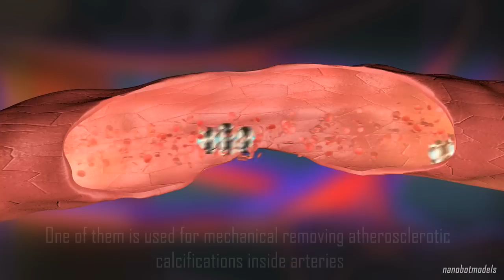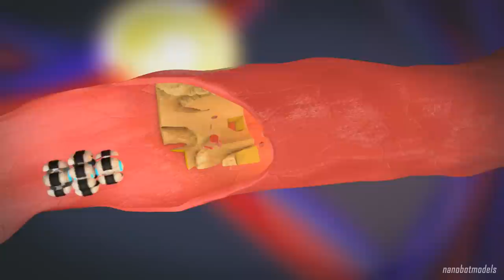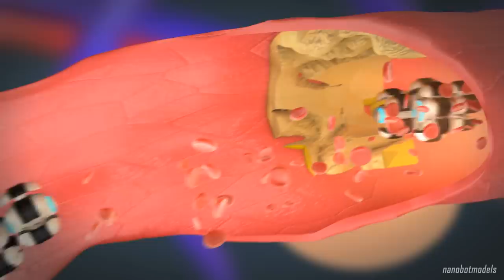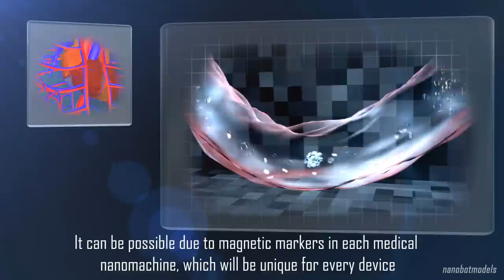Nanorobot for atherosclerosis plaques removing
Nanomedicine concept of atherosclerosis plaques removing using medical nanorobot.